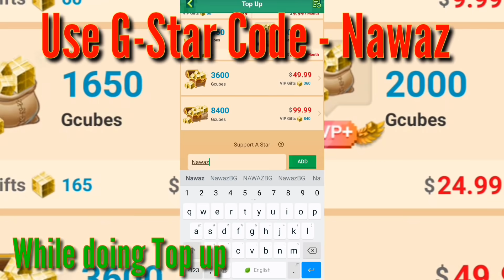New Rainbow Effect + Hunter Vs Speedrunner in Bedwars !! (Blockman Go)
Hi Guys,

1 SUB✔️
1 Million Views✔️🤩

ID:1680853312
USERNAME:NawazBG